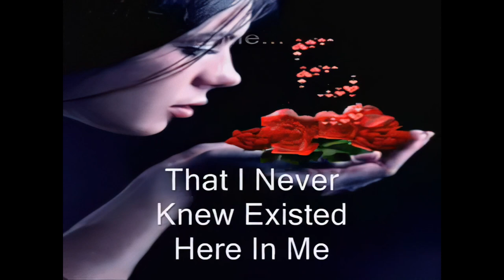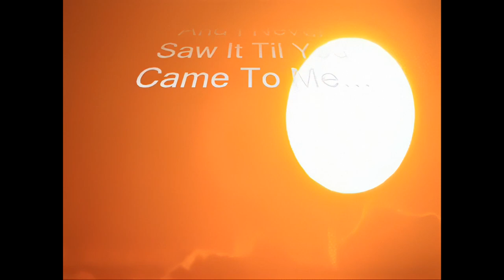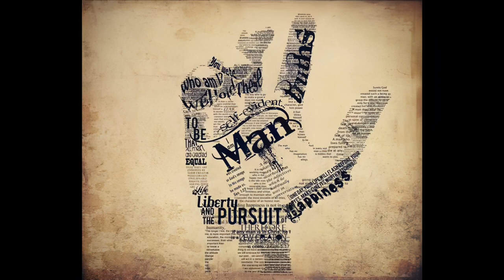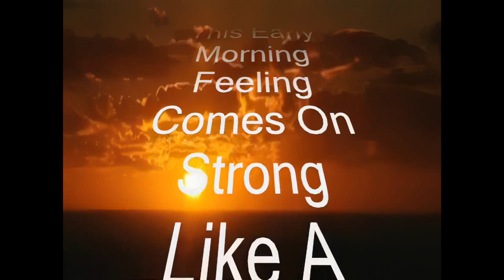-Early Morning Feeling The Original Braxton Bragg Band-2015 Reunion HQ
From the 42nd anniversary reunion album "Chickamauga" An Acoustic lullaby from 1974